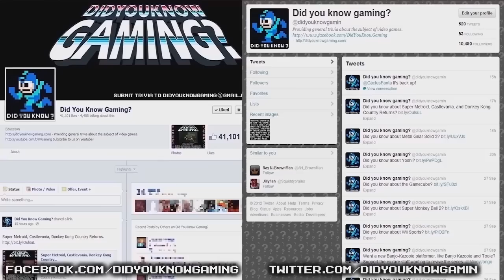Silent Hill - Did You Know Gaming? Feat. Two Best Friends Play (Matt & Pat)